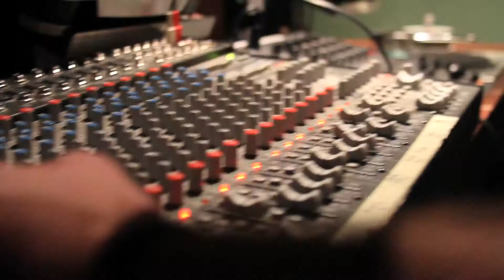Rubbaneck Cinema - Shake That (Live Performance) (HD)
Thanks to everyone that made it out to The Vinyl Room to support us - we appreciate the love!

We'll see you at the next one... Until then, the goose will be in flight!